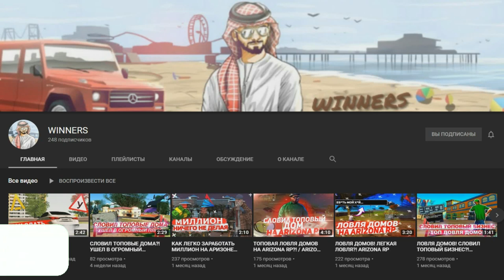🔥CRMP AMAZING RP - ОБЗОР СКИНОВ НОВОГО МОД-ПАКА 2020 ГОДА | 140 НОВЫХ СКИНОВ ЭТО ПРОСТО ЖЕСТЬ!#1274